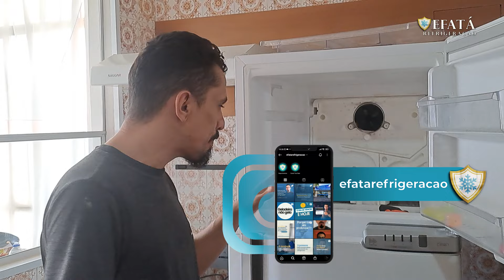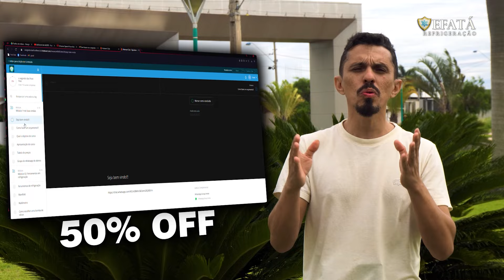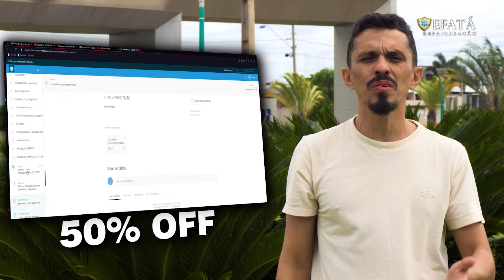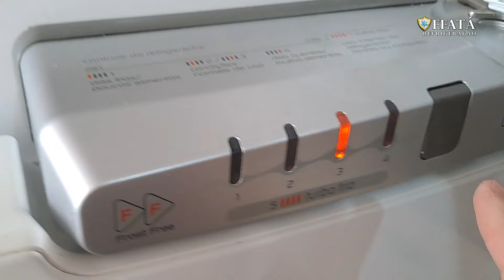Geladeira(refrigerador) brastemp frost free não gela embaixo resolva em 10 minutos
✅Bem-vindo ao canal Efata Refrigeração, onde você encontrará o Professor John, proprietário da empresa, compartilhando suas valiosas dicas de conserto de geladeiras e refrigeradores. Além disso, oferecemos um curso online completo de conserto de geladeiras e refrigeração.

✅SOBRE NOSSO CANAL: Nosso canal é especializado em refrigeração e eletrodomésticos.Incluindo conserto de geladeiras, microondas e lavadoras. Além disso, oferecemos cursos online abrangentes de geladeira e refrigeração. Se você está interessado em aprender a solucionar problemas, fazer manutenção e se tornar um especialista em refrigeração doméstica, você veio ao lugar certo! Conheça nosso canal aqui e junte-se à nossa comunidade de refrigeração.

Não se esqueça de se inscrever!

✅"Invista no seu crescimento profissional com nossos cursos online reconhecidos pelo mercado..

 Confira aqui:👇👇👇👇👇👇👇

🔴10 passos para acertar na compra de uma geladeira

Receba atualizações ou entre em contato para obter atualizações em nossos perfis de mídia social!

Geladeira,geladeira brastemp,geladeira electrolux,geladeira frost free,geladeira consul,geladeira panasonic.

refrigeração,curso de refrigeração,curso refrigeração,ciclo de refrigeração,refrigeração e climatização,curso de refrigeração online,curso de refrigeração e climatização